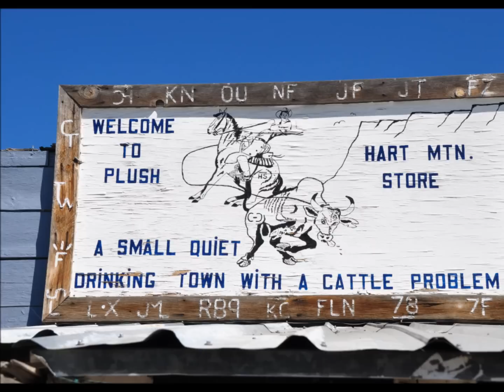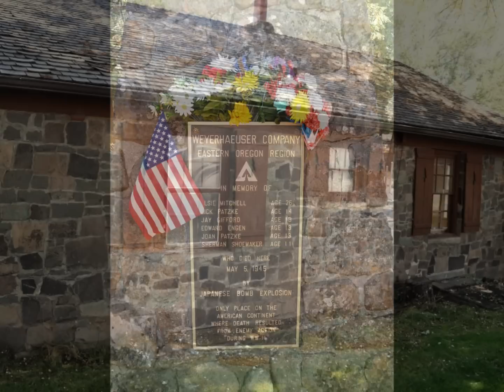Oregon Outback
These are from the Oregon Outback, on the southern border of Central Oregon. It is a high-plains desert. This program included Antelope Refuge, Crack in the Ground, the Fork Rock Homestead, and Long Lake Petroglyphs.